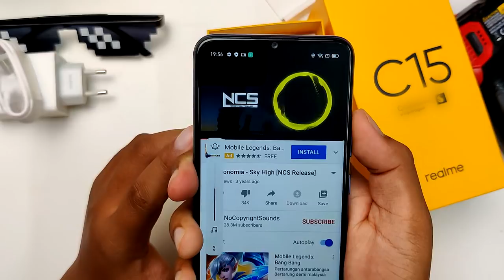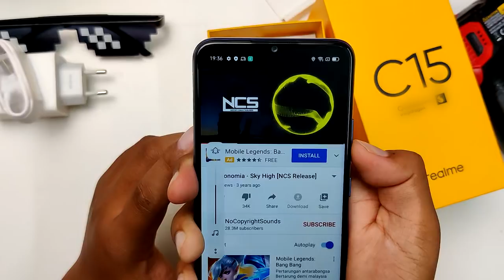[UNBOX] REALME C15 | 6000mAh CHIPSET RAHSIA DARI REALME ?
realme lagi? Ye tapi kali ni dengan 6000mAh dan Chipset rahsia dari realme. Nak tau apa yang menarik tentang peranti ni? Jom kita buka kotak